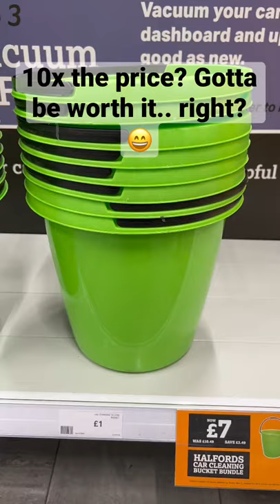Magic Meguiars Bucket?! Must be for that price 😄